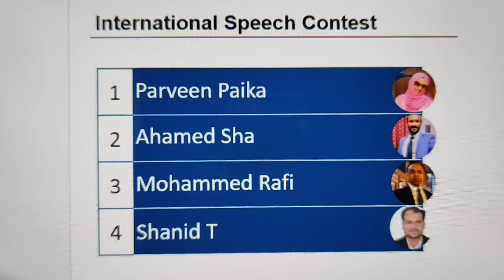Qatar Malayalam Toast Master Annual Contest 2020-21 International Speech - TM Shanid T.